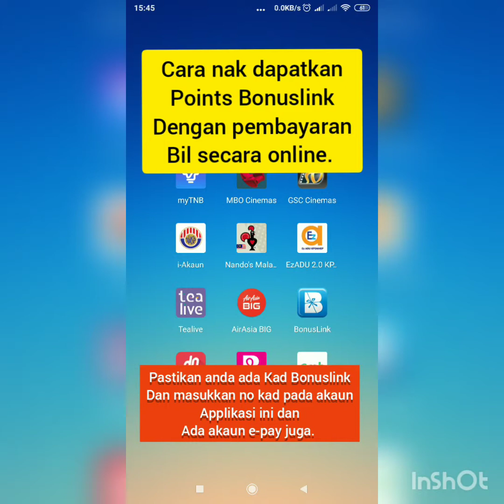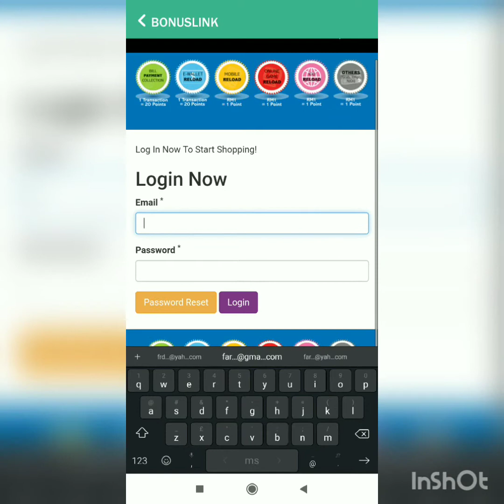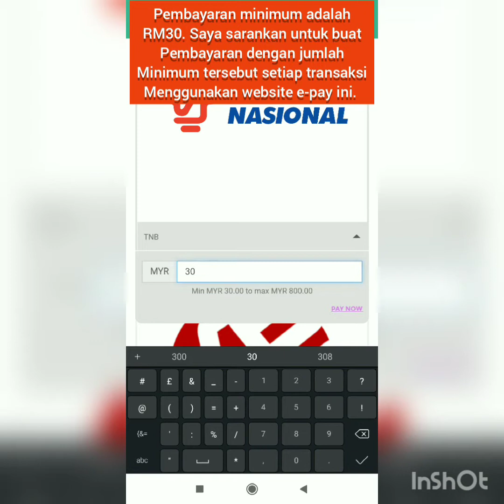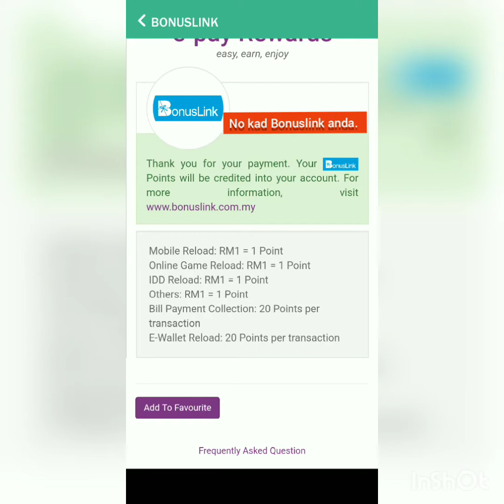Tips Nak Dapatkan Points Bonuslink Apabila Bayar Bill Online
Cara buat pembayaran bil online untuk dapatkan points Bonuslink.